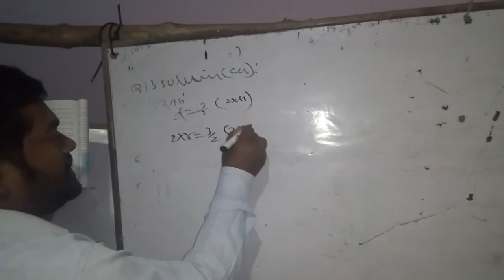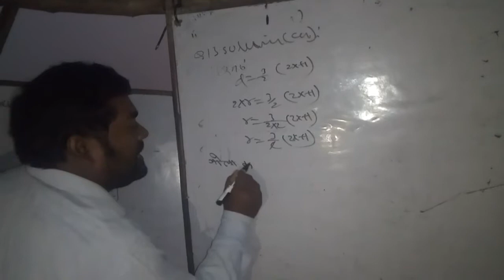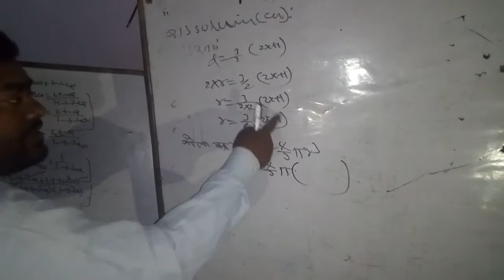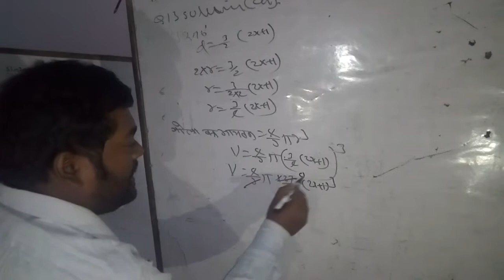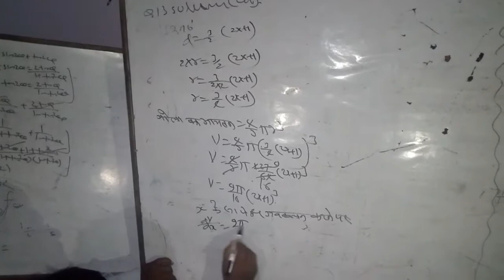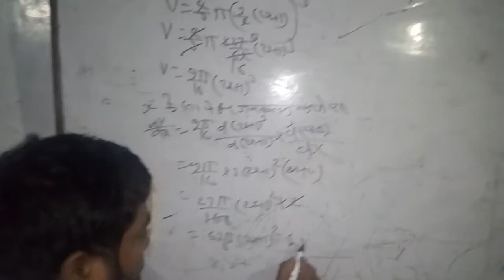M S tricks topper mathematics classes (Mukesh sahani)